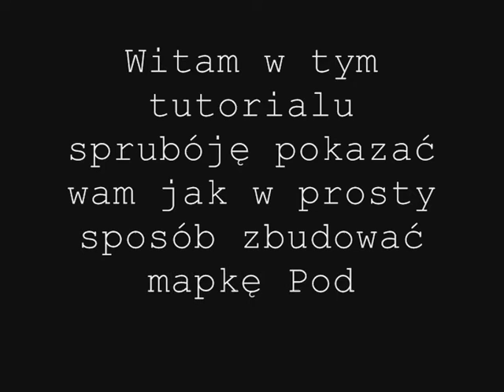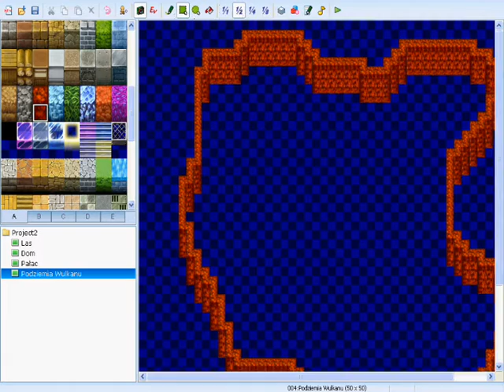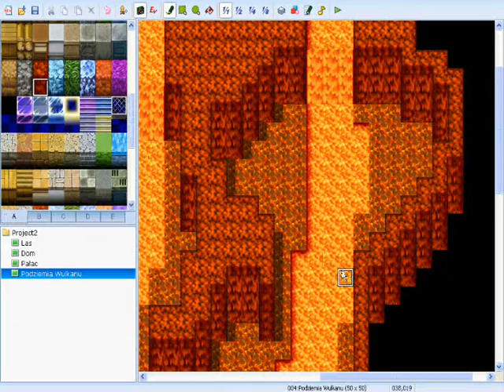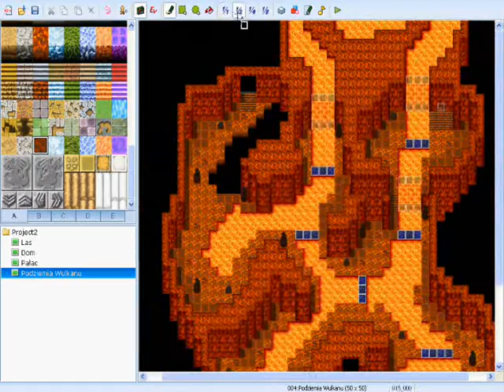RPG Maker VX - Rysowanie map cz.4 - Podziemia Wulkanu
W tym filmie postaram się pokazać wam jak prosty sposób narysować prostą mapkę Podziemi np. Wulkanu. Filmik nagrany specjalnie dla użytkowników forum